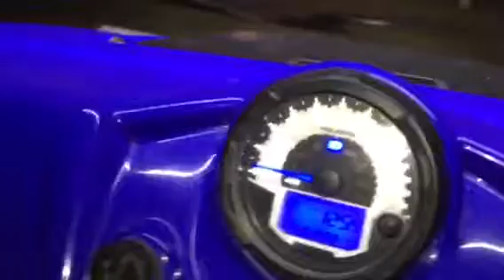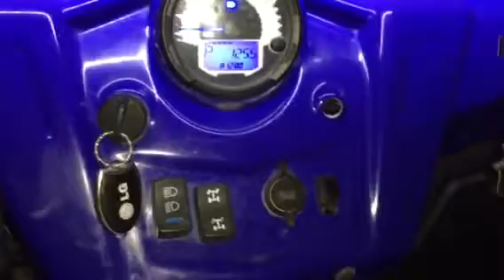My RZR 800 i built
2011 rzr800 FOR SALE or TRADE would like a NICE daily driver jeep (newer/auto) prefer white... Or other cars/trucks
title in hand
-125hrs
-525miles
-Backwoods Armor arched A-arms twisted,racked and stretched +2 with built in 5" lift
-MSA m21 15" wheels
-34" Terminators
-Rhino hd axles
-///AIRDAM primary and secondary clutch
-Maier plastics
-900xp headlights
-phantom pro podium shock with dual springs
-custom LED cluster
-fully snorkeled
-chopped cage
-lockNRide roof
-30" Regid light bar
-4000lb viper winch with synthetic cable
-everything is powder coated to match
-Kicker tower speakers
-1000w amp
-Kenwood motorized face CD player
-Optima blue top battery
And im sure im missing stuff... Lower hours and miles... This bike is VERY NICE AND IS NOW WHERE NEAR JUNK... Everything is a year or less old and hasnt been road much... Stereo is KILLER LOUD!!!
No idea what id trade for i just dont have much time to ride anymore...
Asking $12,500
Please no ATV, bike, boat, project, or off road vehicles... I just dont have the time